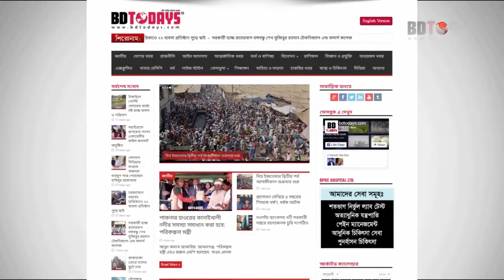জানুন কিভাবে সুস্থ হলেন কোমর ও হাঁটু ব্যথা রোগী || Back Pain || Knee Pain || Ankle Pain || Treatment